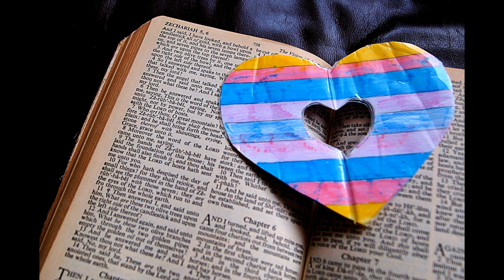La transfiguration de Jésus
Jésus annonce aux disciples sa mission.
Jésus est transfiguré.